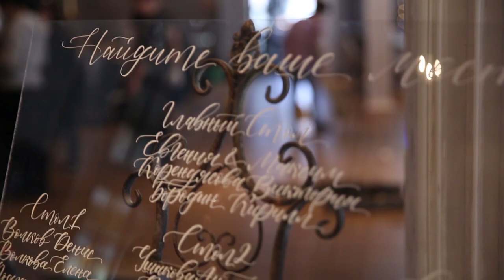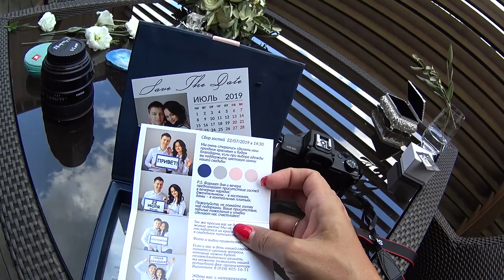Пригласительные на свадьбу. Как не делать двойную работу при подготовке к свадьбе?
Привет, мои невесты! Многие невесты обладают профессиональными навыками в оформлении, в дизайне и т.д.
И конечно имея такие способности и не применить их на своей свадьбы было бы в некоторых случаях не правильно. Поэтому как сделать так, чтобы пригодиться и не делать двойную работу.
Рассмотрим на примере невесты, которая может сделать дизайн пригласительных на свадьбу и сделать пригласительные на свадьбу самостоятельно.
Как не делать двойную работу при подготовке к свадьбе, если вы делаете свадебные пригласительные самостоятельно.
Когда вы принимаете участие в таком формате, то вы выполняете роль не только невесты, но и подрядчика, в качестве дизайнера свадебных пригласительных.
Поэтому вам прежде чем приступать к созданию пригласительных на свадьбу, нужно встретиться с декоратором и вместе обговорить концепцию свадьбы.
Возможно декоратор сможет вам подсказать такие решения, о которых вы не могла догадываться или наоборот.
Поэтому чтобы ваши пригласительные на свадьбу вам подошли, сначала с другими участниками согласуйте концепцию, а после приступайте к работе.